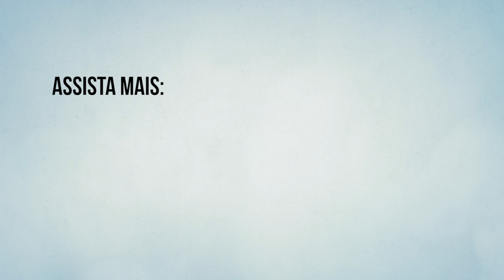Técnica de reiki - Mandala de cristal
Seja uma Comunicadora / Comunicador Animal com a minha Mentoria Como Conversar com os Animais

Como enviar Reiki para várias pessoas (humanas e não-humanas) e situações ao mesmo tempo?

Com a técnica de Reiki mandala de cristal o Reiki é enviado continuamente por 3 dias para todo mundo.

Saiba como fazer uma no vídeo.